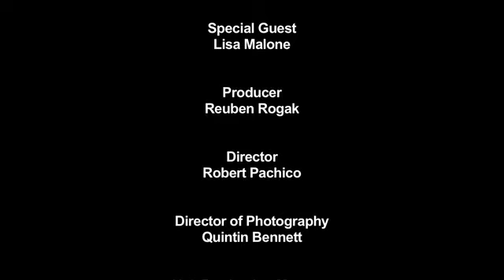Space in 70mm: James Neihouse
This is an old documentary on James Neihouse, director of photography. This was a student film project.